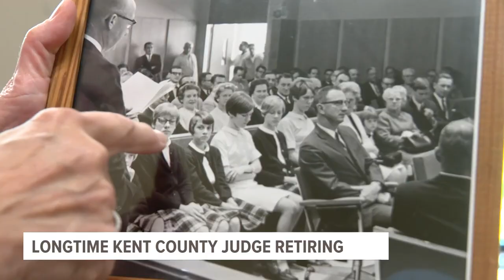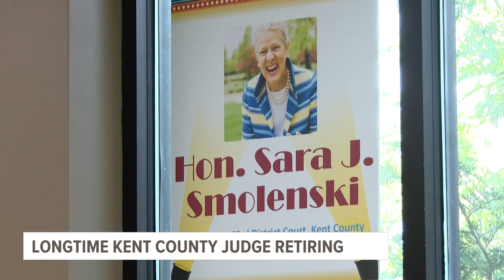Kent County Judge Sara J. Smolenski set to retire after 34 years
A Grand Rapids native, Smolenski was first elected in 1990, her career spanning 34 years on the bench. She also served as Chief Judge from 1996 to 2023.